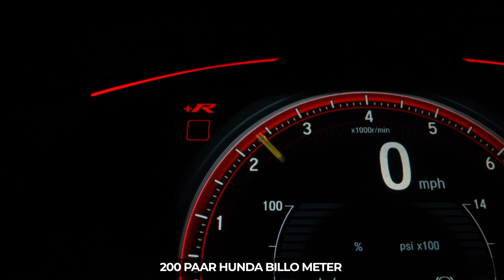Ride It | The Sky | Gag N Music | Kartavya | Latest Punjabi Song | 2023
Interducing The Banger Of 2023 By
The Sky  & Gag N Music. Ride It

Audio Credits :

Singer & Lyrics : The Sky
Music & Composer : Kartavya & The Sky
Mix Master : Avio Music @anuragabhishek
Art Work : SScreations
Lable : Gag n Music
Special Thanks : Moksh on music
Blessings : D.G.G.S.J
Online Promotions - VB KILLER

Manage By Moksh

Lyrics

HOOKKK

RIDE IT
AAJA BAIJA KUDE CAAR CH

LAIJAN NI M TAINU BILLO
BAAR CH

RIDE IT
NAAL PEENE TERE RED VINE

CHAD PARAN NI KI RAKHEYA E
WAAR CH

RIDE IT
LAI DAN TAINU TIFFNI DI RING NI

CHAK MERA PHONE KARE RING RING NI

RIDE IT
JADO DA TAINU TAKEYA E

ABKHAN MERE HU8N HUNDIYAN
BLINK NI. HOOK COMPLETE

VERSE 1

TU THODE INDIAN LAGE
THODE THAI NI

MAINU DAS KUDE KITHO
E TU AYE NI

NAKHRA VI TERE UTE
BADA FABDA

NI TU ATT KUDE ATT
JI MACHAYI NI

KUDIYE TU POORE
E BRAAND NI

TIK TOK BILOO
WALK TERE GRAND NI

TAATO TERE GUT TE
BANAWA MAIN

BANAYA KUDE SKY WALA
BAND NI.

COONECT

RIDE IT
JAAT NU TU LAGDI E BOMB NI

TAN HE TERE LAYI M GOUN
LAGA SONG NI

RIDE
AUJLE DE GAANE LAKE GADDI CH

AAJ DRIVE KERDE AN KUDE LONG NI

BLINK NI.

VERSE 2...

GAADI JAAT RAKHE
2 SEATER

SAMJHI NA UNU KUDE
CHEATER

PAIR JADO RAKHA NI M
RACE

200 PAAR HUNDA KUDE
GAADI DA E METERE.

HEATER JA MIND REHNDA
HOT NI

TAN HE LAK NAAL BANI
BAITHA GLOCK NI

JEHDA AAD DA E SKY
NAAL BALIYE

GODI OHDE VAJDE E
FIR HEAD SHOT NI.

CONNECT

RIDE IT
GAL BAAT JAAT DI AA
END NI

THODA TIME NAAL
KER TAN SPEND NI

RIDE IT
JIVEN JODI E ANUSHKA VIRAT DI

OHDA JODI SADI KERNI
TREND NI

RIDE IT

BHAVEN JAT THODA THODA
ARRORGANT NI

TAN VI TERE HAN TE
KERDA DEPEND NI

RIDE IT
JAAT TERA KISE NAN
VI BOUND NAA

SKY TERA
INDEPENDENT NI.

RIDE IT.

Related Search
ride it
ride it song
ride it lyrics
ride it hindi version
ride it punjabi version
ride it dance
ride it jay sean
ride it speed up
ride it remix
ride it ringtone
ride it slowed
Gag N Music
The Sky
Kartavya
latest punjabi songs new
new punjabi song 2022ride it
ride it song
ride it lyrics
ride it dance
ride it remix
ride it ringtone
ride it slowed
Gag N Music
The Sky
Kartavya
ride it song
ride it lyrics
ride it dance
ride it remix
ride it ringtone
ride it slowed
Gag N Music
The Sky
Kartavya